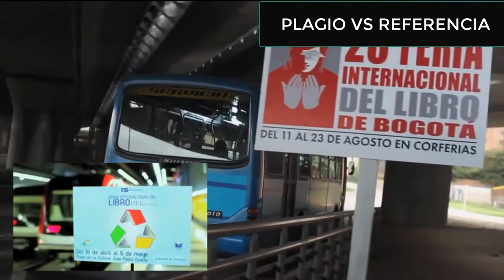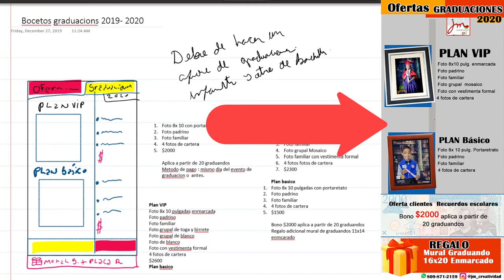✒️ los mejores CONSEJOS para diseñadores graficos📐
Hola que tal FOTONAUTA!   en este vídeo comparto mi tres súper secretos para hacer diseños profesionales. Si pensabas que la ultima versión de photoshop te iba a permitir crear buenos diseños, déjame decirte que estabas equivocado.  SI quieres saber ✒️los  mejores CONSEJOS  para diseñadores gráficos📐 quédate hasta el final de vídeo.

👉🏻 Instagram @fotoaprendizaje ( Las mejores fotos en un  solo Instragram)
( El mejor blog de fotografia y Photoshop)